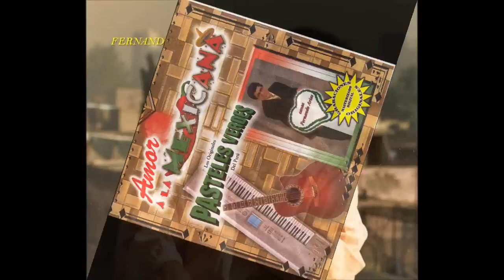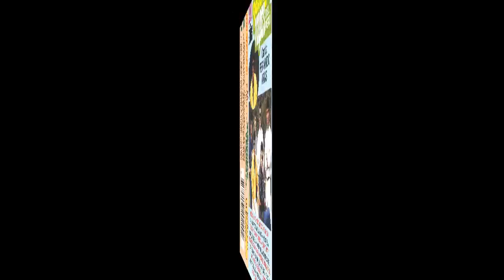POPURRI RANCHERO /Una Aventura Más-Entrega Total/La Media Vuelta / canta: FERNANDO ARIAS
Hermoso popurrí de canciones inolvidables: Una Aventura Más(Oscar Kinkleiner)/La Media Vuelta (José Alfredo Jiménez)/Entrega total(Abelardo Pulido Buenrostro) Diseñado,Arreglado e interpretado por FERNANDO ARIAS /Raul Fernando Arias Cabello y sus Pasteles Verdes Del Perú.